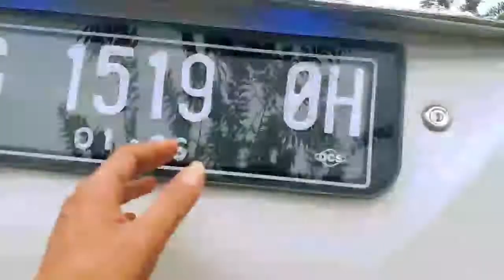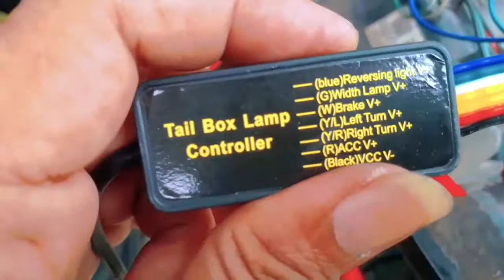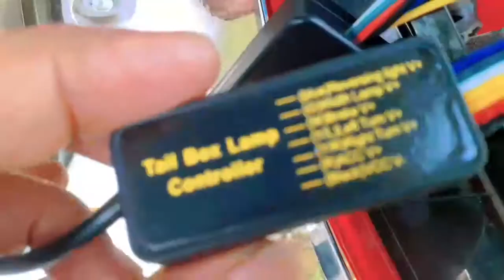lampu rgb mobil CARA PASANG LED RGB BAGASI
Berbagi pengalaman dalam memasang lampu led RGB bagasi pada mobil khususnya grand new avanza.

Panjang led RGB adalah lebih kurang 1,2 m dengan sumber listrik 12 V.

Berfungsi untuk menambah pencahayaan bagi kendaraan bagian belakang sehingga dimensi lebar kendaraan menjadi terlihat jelas yang berguna bagi kendaraan yang berada di belakang.

Selain itu juga menambah penampilan kendaraan bagian belakang menjadi lebih menarik.

Link pembelian :
LED Bagasi Tail Trunk Running DRL Pintu Belakang Mobil DRL RGB

Atau bisa dibeli di lapak on line lainnya.

cara pasang led rgb bagasi
Cara pasang lampu Led RGB bagasi
cara pasang lampu led strip bagasi mobil
lampu RGB mobil
tips otomotif mobil
tips otomotif mobil terbaru
ampu led
cara install led bagasi
led bagasi agya
led rgb,lampu rgb
lampu variasi
cara pasang lampu bagasi agya
tutorial instalasi lampu led mobi
llampu tail trunk agya
trik pasang led bagasi
cara memasang lampu tambahan bagasi
cara pasang lampu led bagasi
cara pasang lampu accessories mobil
tutorial pasang lampu led bagasi
cara pasang lampu drl
cara pasang & pakai lampu ekor / bagasi tail lamp led rgb di motor dan mobil.
lampu led bagasi mobil
lampu led ekor belakang mobil
pasang lampu variasi truk
cara pasang lampu bagasi
pasang led strip bagasi 2835 rgb
led tail trunk rgb avanza,lampu bagasi rgb modifikasi avanza
tutorial modifikasi led toyota avanza
tutorial pasang lampu bagasi avanza lama
tutorial pasang lampu led
lampu led toyota avanza
toyota avanza menolak tua
pemasangan lampu rgb apv
cara pasang lampu rgb
tail lamp trunk
lampu variasi bagasi mobil
led bagasi jadi strobo
how to install the trunk rgb led
how to install tail lamp trunk
how to install rgb's led